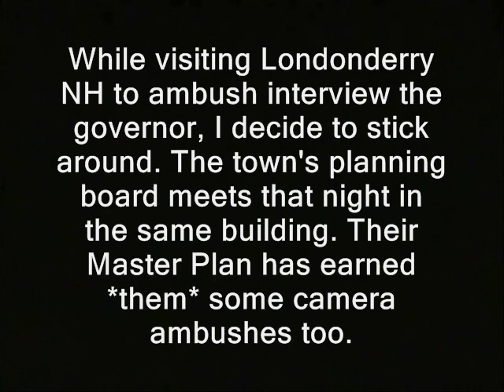Master plan tells residents to support it, even if they don't support it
Sponsor - Master plan tells residents to support it, even if they don't support it.

' While visiting Londonderry NH to ambush interview the governor, I decide to stick around. The town's planning board meets that night in the same building. Their Master Plan has earned *them* some camera ambushes too.  Under "How to use the plan," it reads:  "Be a champion of the Plan even if you
don't like ALL of the ideas."  See video descrip for link to original document. '

This vid is - or likely will become - part of the "Ridley vs. Londonderry rulers" playlist. So a link should eventually appear below, where you can hopefully watch it in sequence:

Rugg, Arthur-Chairman
Soares, Mary Wing-Vice Chair
Wiles, Lynn- Secretary
El-Azem, Laura- Assist. Secretary
Davies, Chris
Sypek, Al-Alternate
Brideau, Rick- (Ex-Officio, Admin. Employee)
Freda,Tom -Council Liaison, (Ex- Officio)
Laferriere, John-Ex- Officio (Town Manager Appt)-Schl. Board Liaison
Newman, Maria-Alternate
Benson, Scott
Reilly, Leitha -Alternate
Sypek, Al -Alternate
May, Cynthia A., ASLA -Town Planner | Department Manager

planning boards bureaucrats freedom ridleyreport free state project free to use, dave ridley report resistance movements. Creative commons license, hunter s. thompson live free or die, staters liberty. cops rand paul, porcupines zoning regulations limiting building commerce restrictions commercial properties porc ben swann full disclosure public domain footage nh, police states. julian assange bradley manning. adam kokesh new hampshire raw news videos independent media. libertarians gonzo journalism on your own property Edward Snowden town tyrants bureaucracy jumping through hoops construction workers limits on growth smart growth agenda 21 master plan city councils you can't fight city hall but you can gary johnson indie reporters ron paul 2013 bennie benny hill politics political. ted cruz tea party
master plan, agenda 21, smart growth, zoning, restrictions, building, construction, economy, environmentalism, londonderry, new hampshire
five year plan nep new economic policy soviet communism.